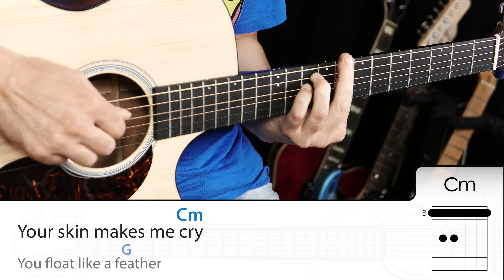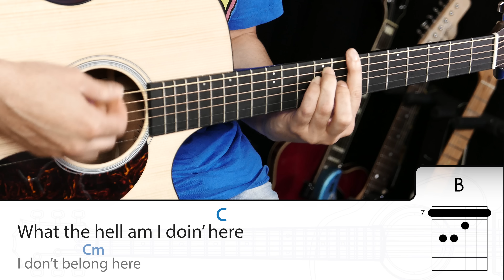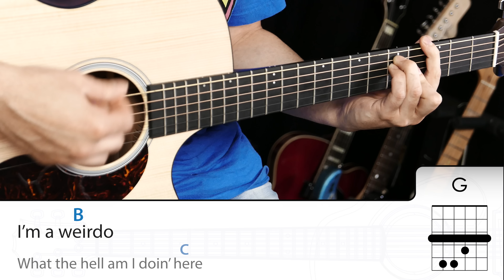DEMO: Creep de Radiohead en guitarra